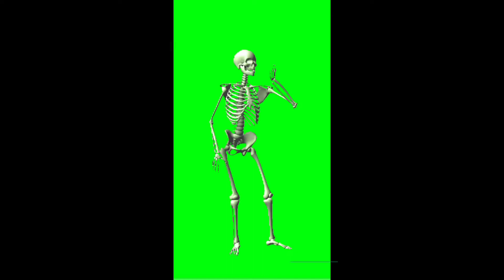bhoot ka scene,video kankal ka green screen video,green screen video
hello friends
aap yah green screen video ko download kar sakte hain no copyright video hai to